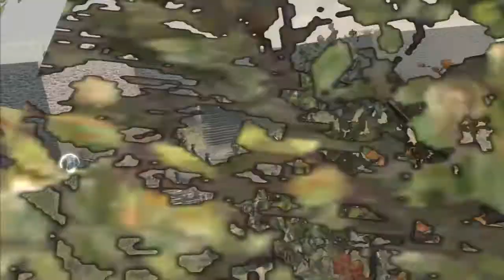Let's Play: Assassin's Creed III [German/HD] - Part 44 - Verstreut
In der ganzen Stadt haben wir Verbündete, doch wir müssen uns erst einmal deren Respekt verdienen...